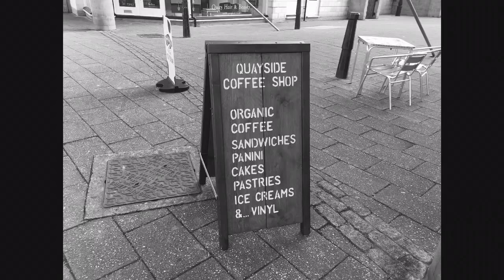Exeter Quay walk and lunch at the Double Locks pub